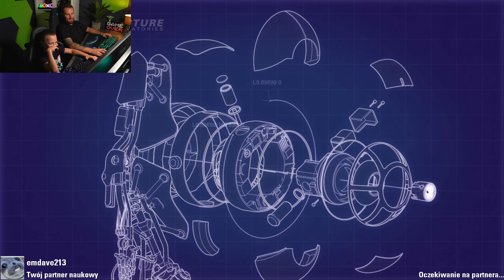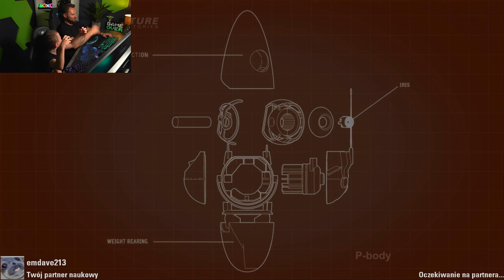Syn i Tata - Zagrajmy w Portal 2 Coop #1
Tym razem wspólnie zajmiemy się rozwiązywaniem zagadek, które przygotowała nam GlaDOS.